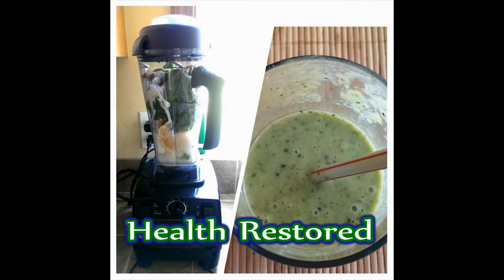Sophia's 3 Month Update & Postpartum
Sophia is 3 months old and mama is 3 months postpartum.  Chattering, thumb sucking, sleeping through the night, schedule, and good old fashioned sweetness!